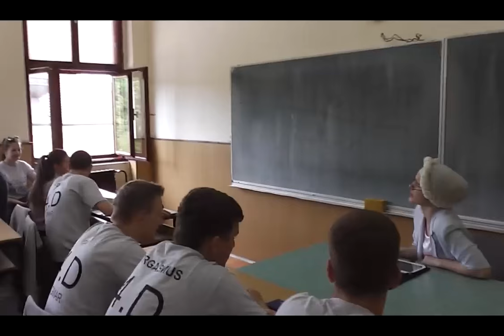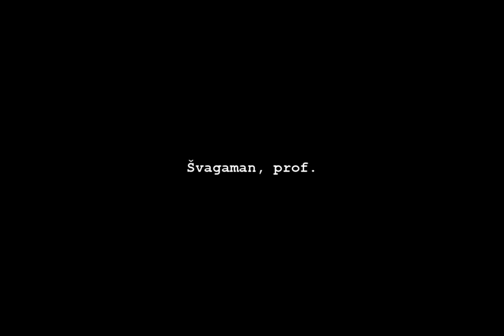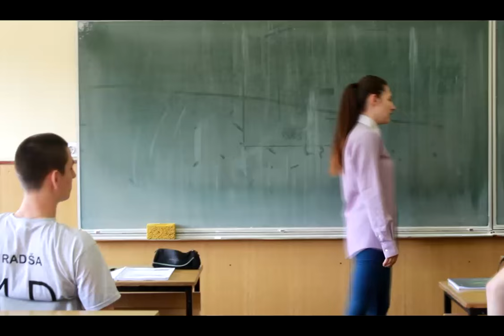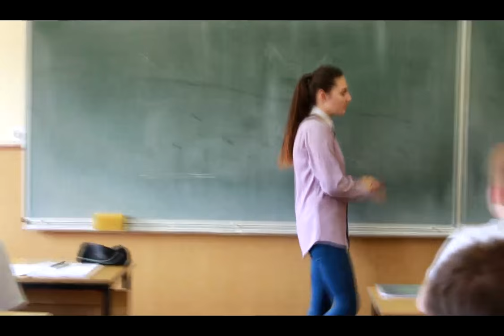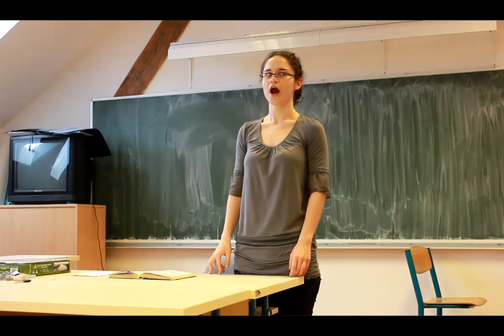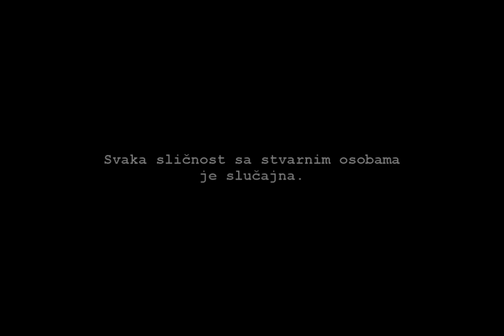Tipičan dan u Gimnaziji Matije Antuna Reljkovića Vinkovci